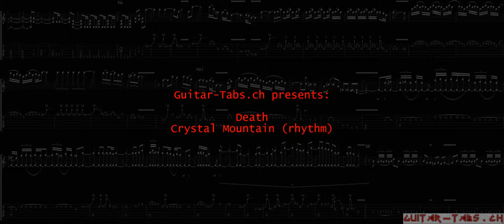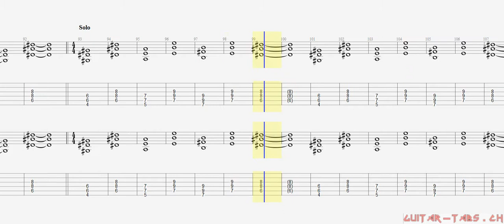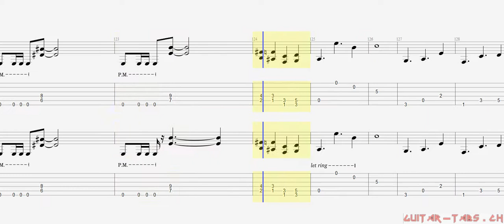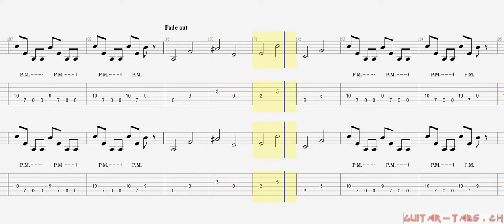Death Tabs - Crystal Mountain (rhythm)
Death Tabs
Crystal Mountain (rhythm)

Guitar tune:
Tune down 1 step